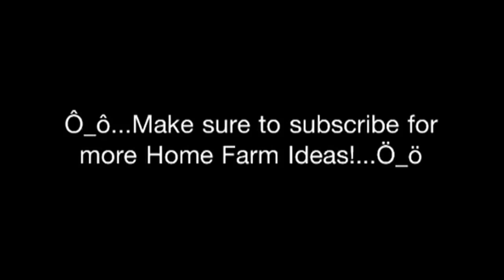CHICKEN LAYING EGG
Register on our NEW SITE for full access!

JOIN US ON BOTH!!